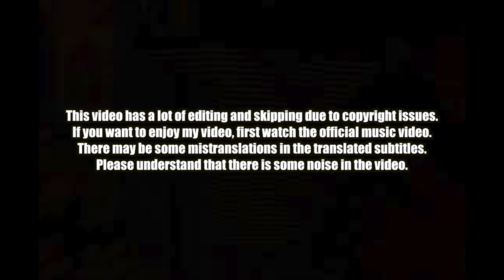🇮🇩🇰🇷🔥Korean Hiphop Junkie react to Rich Brian & Warren Hue - Getcho Mans (ENG SUB)